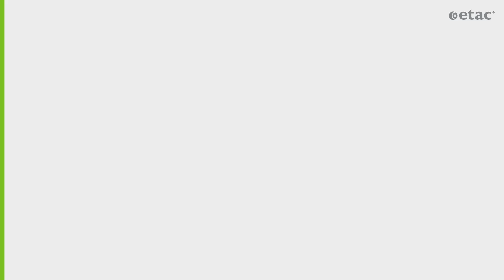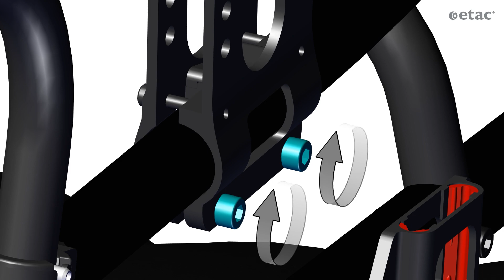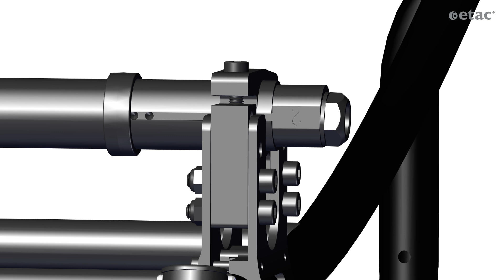Rear axle bracket - how to change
Instructive video showing how to replace the rear axle bracket on Xact wheelchair